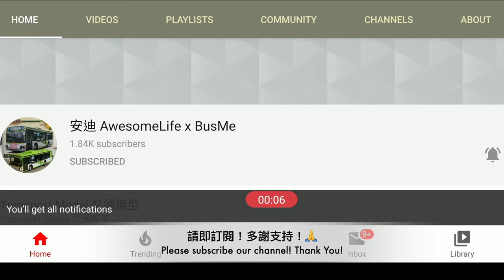AAL安迪評測 - Panasonic 樂聲便攜式紫外線殺菌燈 UVC Light Intro & Review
Panasonic SJD-2.501Y
- Kill Bacterial:Ultraviolet germicidal lamp 99% sterilization rate.This lamp can easy kill bacterias include : mold, Staphylococcus aureus, E.coli, Pet parvovirus, influenza virus, etc. Ultraviolet light will break them down into water and oxygen.
- High-power ultraviolet germicidal lamp emits ultraviolet short wave and 360-degree ultra-strong sterilization.Can break down tiny substances in the air, reduce allergens that can cause asthma and allergies, Kills contaminants that causes colds, flus, allergies, sinus infection, make the air fresher .
- Contrast toTraditional UV disinfection lamp can be caused by uniform 360-degree astigmatism: 1. Insufficient disinfection and sterilization, more dead ends. When the light is turned on, the family must leave the irradiation area. Some people pass by and it will cause damage to the human skin.
- Kill Dust Mites:Dust mites are tiny creatures that are invisible to the naked eye, on the bed, pillow, sofa,carpet, they are everywhere in the house and make many harms: Dust mites bite people skin make itching and skin redness, let people can't sleep and uncomfortable. This lamp's UV ray is hundreds stronger than sunshine, they can kill the dust mites immediately.